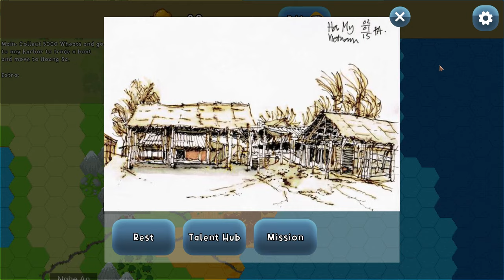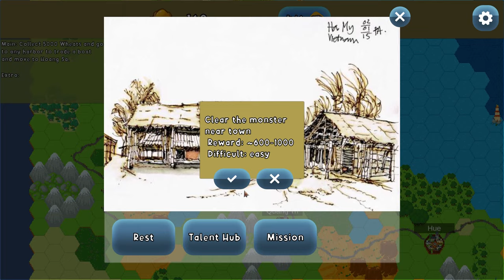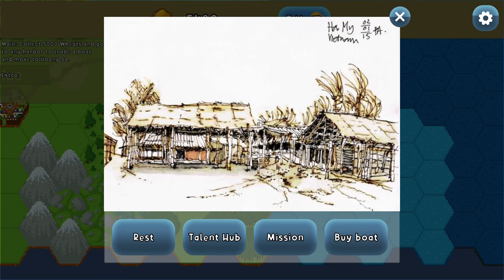Super IReal Gameplay | First Look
VIDEO ĐẦU VỀ GAMEPLAY SUPER IREAL - SKY MAVIS GAMEJAM